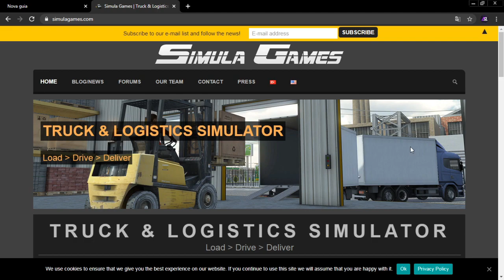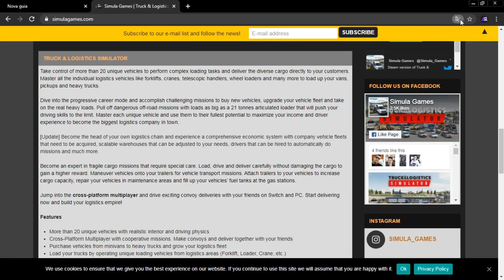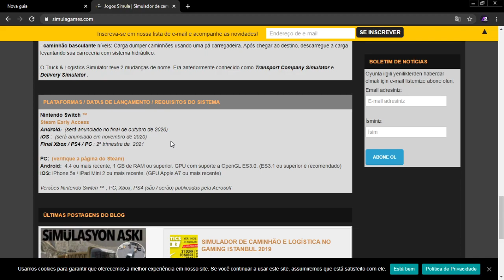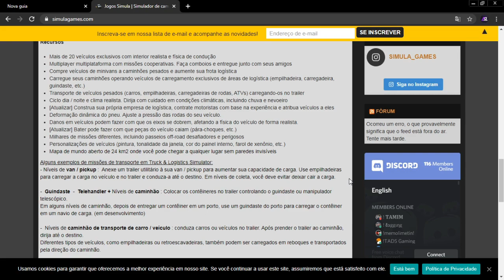LANÇAMENTO! Truck & Logistics Simulator - Versão para Android e Ios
⚫DOWNLOAD⚫
✅Link: x

Gameplay: AD Gaming

Chroma key usado : Savio Ferraz